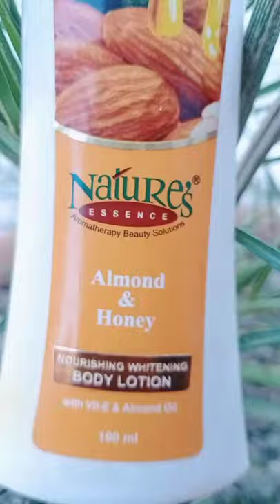Nature's Aromatherapy Beauty Solutions Body Lotion ,Almond & Honey Lotion